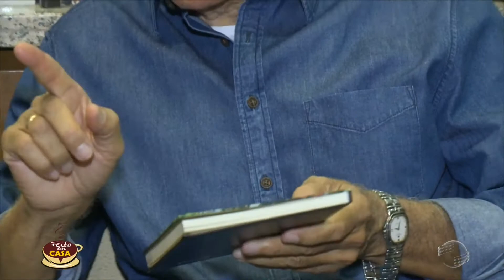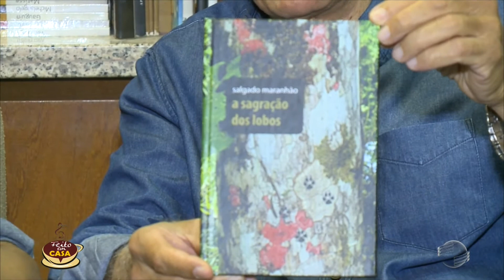Conversa no Jardim: Cineas entrevista Salgado Maranhão